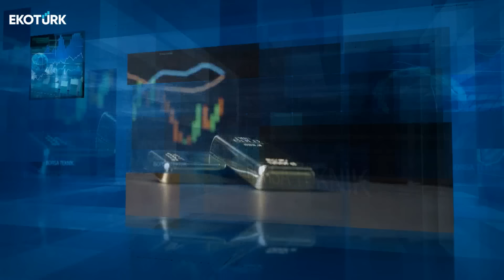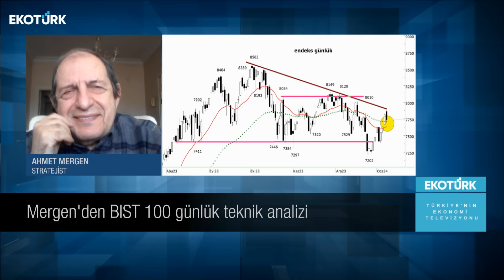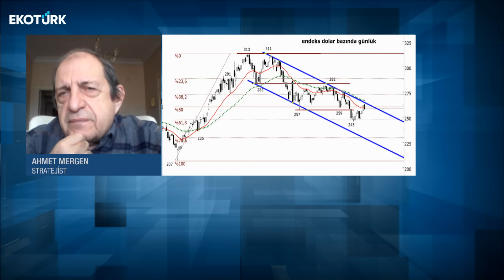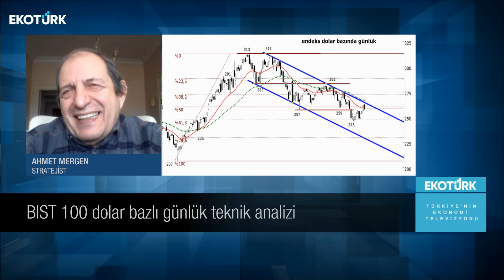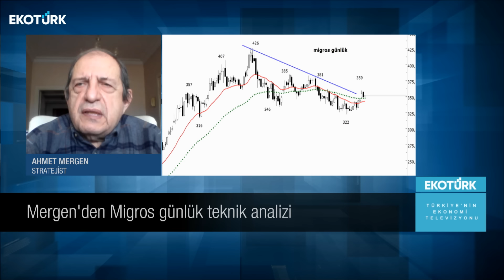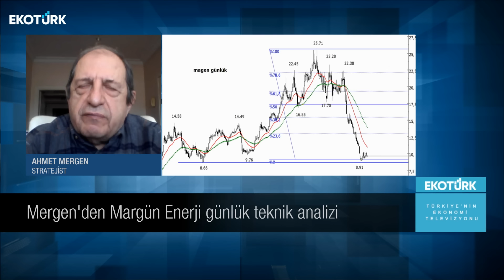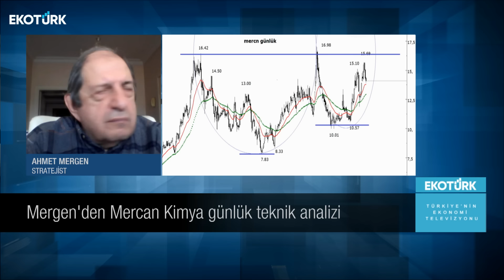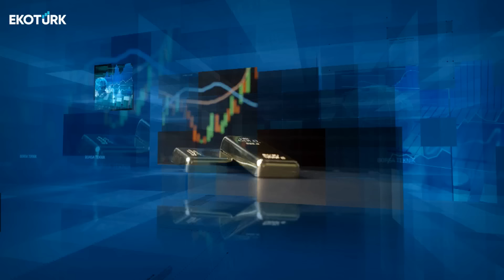Borsa Teknik | Ahmet Mergen | Eren Can Umut | 10.01.2024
00:00 Giriş
00:30 Konuk: Ahmet Mergen
02:00 BIST100 günlük teknik analizi
10:18 BIST100 haftalık teknik analizi
13:20 BIST100 dolar bazlı teknik analizi
20:50 Mavi günlük teknik analizi
24:50 Migros günlük teknik analizi
30:05 Margün Enerji günlük teknik analizi
34:50 Makim Makina Teknolojileri teknik analizi
37:30 Makina Takım teknik analizi
40:00 Mercan Kimya günlük teknik analizi
42:10 Martı Otel İşletmeleri teknik analizi
45:55 Meditera Tıbbi Malzeme teknik analizi